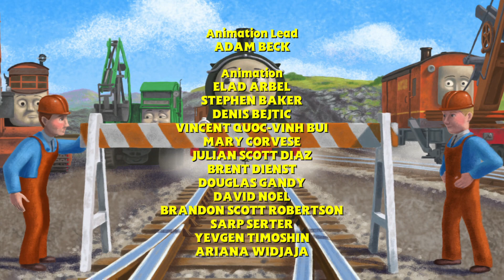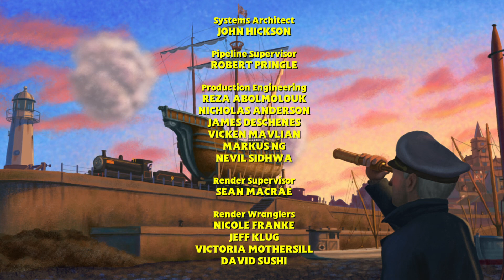Thomas & Friends Sodor’s Legend Of The Lost Treasure End Credits